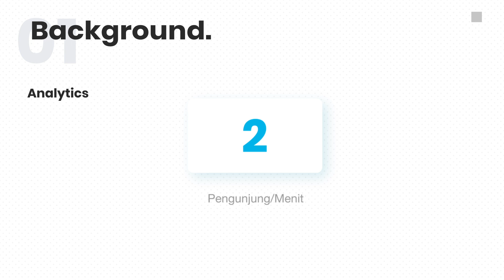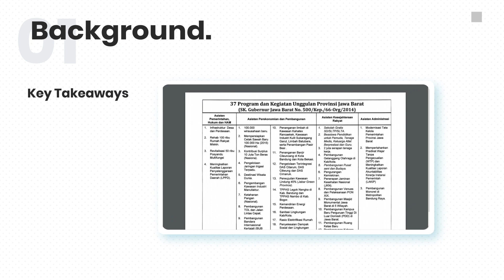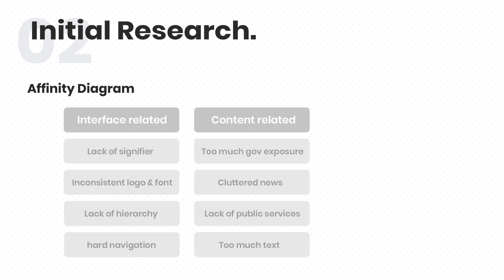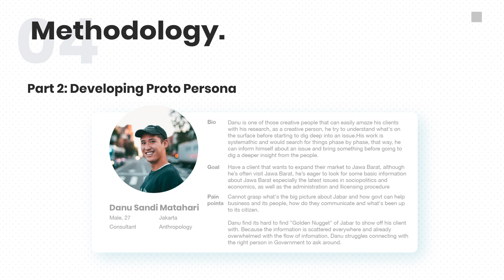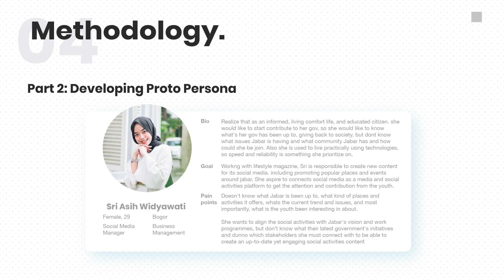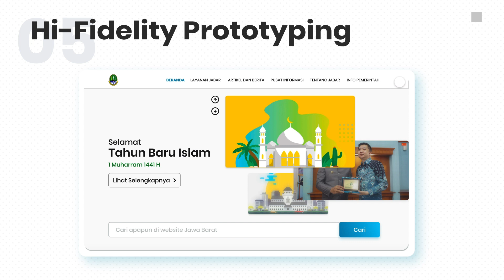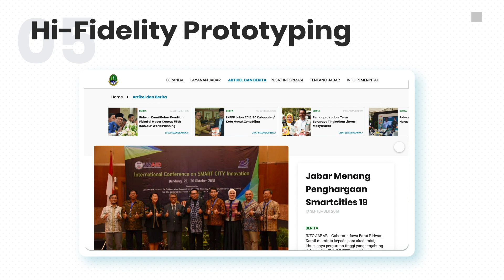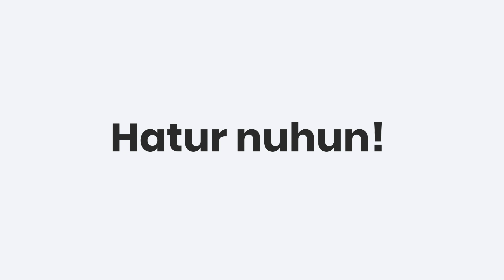Dimas Aditama F, Diva Aulia A dan Shaflian Islami A | Sayembara UI/UX Situs Resmi Pemprov Jabar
Hai, Sobat JDS pegiat UI/UX!

Ayo dukung Dimas Aditama F, Diva Aulia A dan Shaflian Islami A dengan tekan tombol like agar berkesempatan menjadi Juara Favorit pada Sayembara UI/UX Situs Resmi Pemprov Jabar.